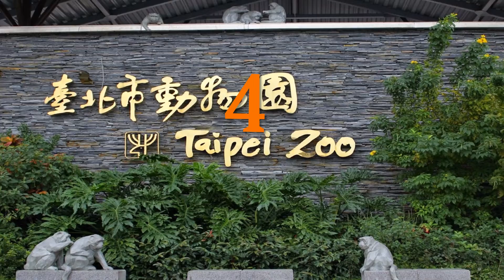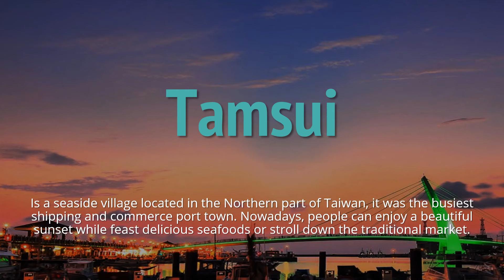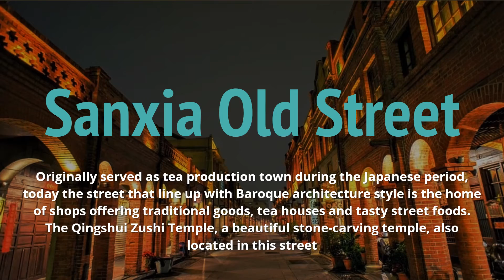10 Best Places To Visit in Taiwan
Where To Go First Time in Taiwan.
Best Places to visit in Taipei city.

Image courtesy Taiwan Tourism Ambassador - Ok Taecyeon

LINE@ storiasia